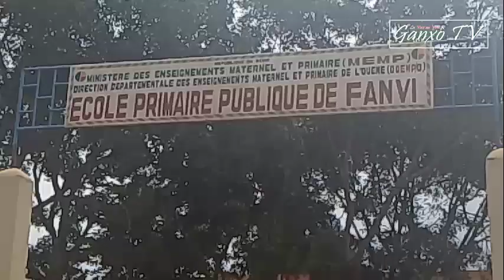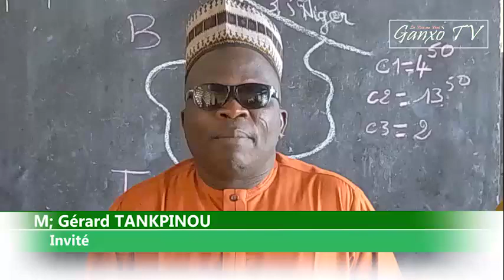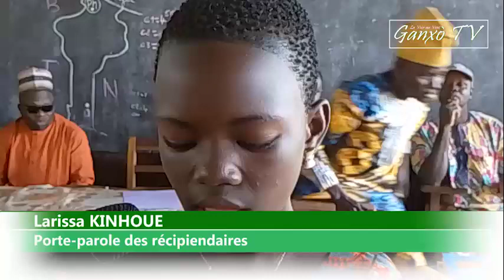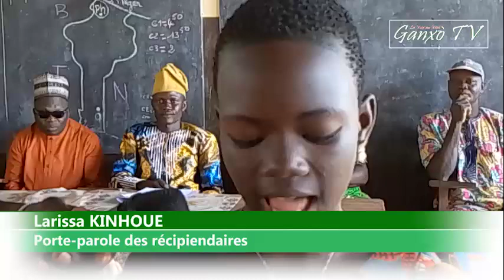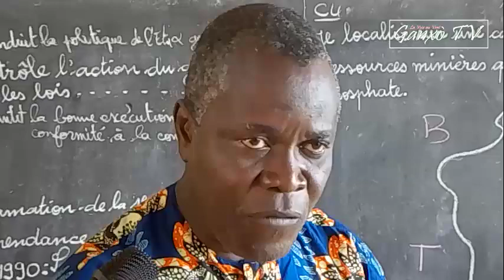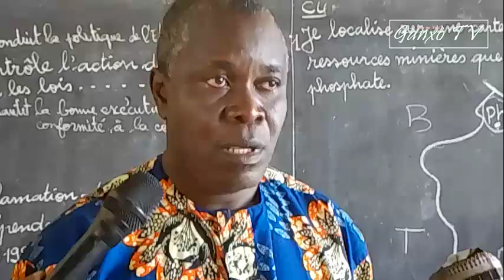DONS DE KITS SCOLAIRE DEME 07 09 24